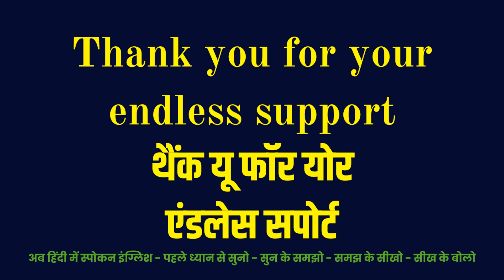Thank You For Your Endless Support Meaning In Hindi